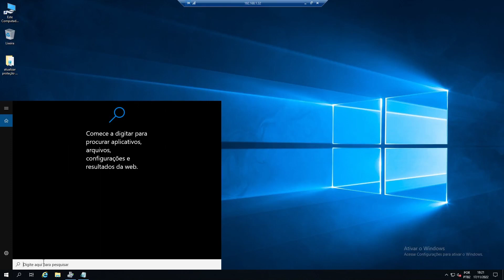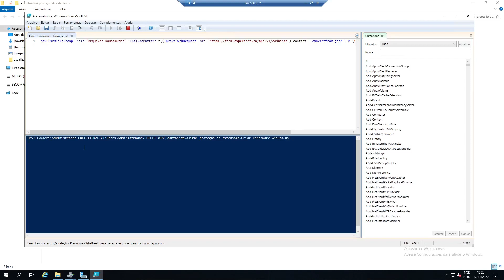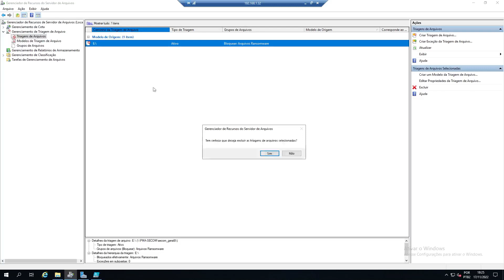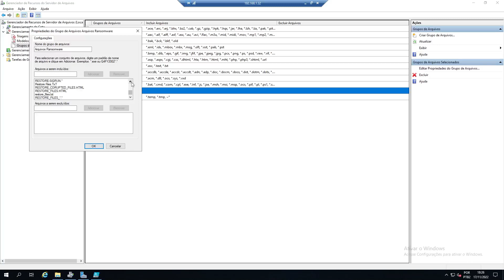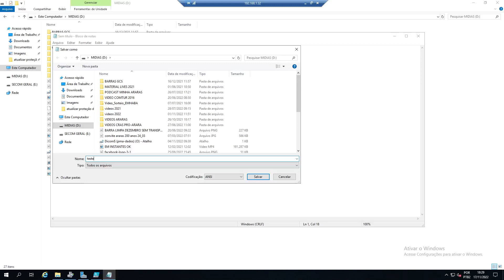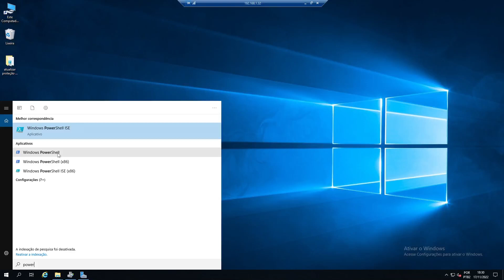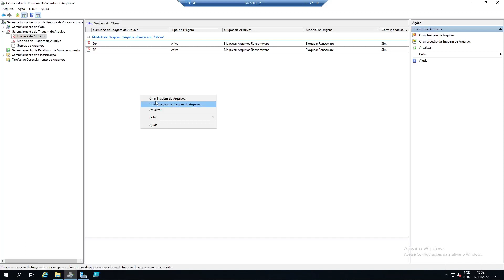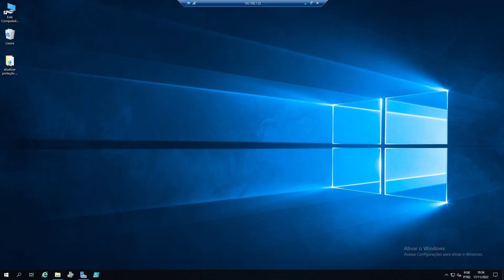Como bloquear extensões de Ransoware no Windows Server utilizando o Gerenciador Servidor de Arquivos